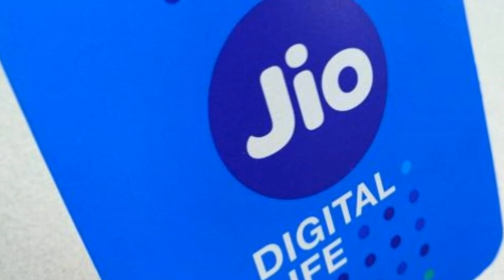खुशखबरीः अभी चलता रहेगा जिओ 4जी का फ्री ऑफर !